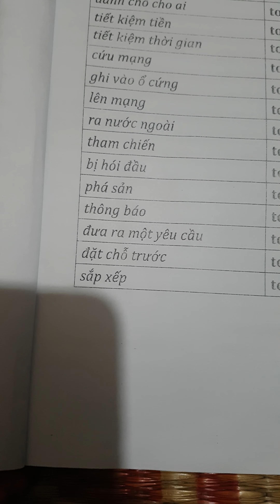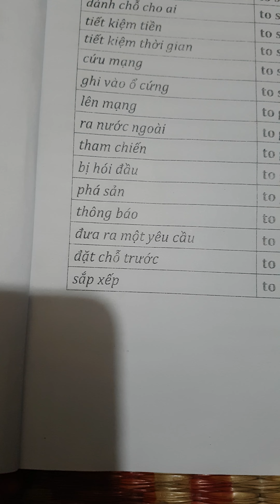Gia Lâm Day 181/365